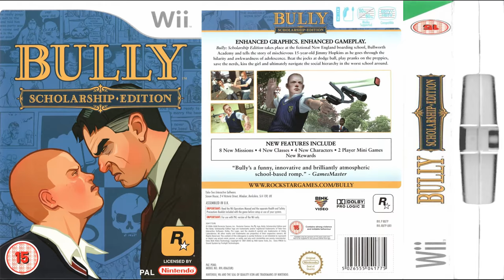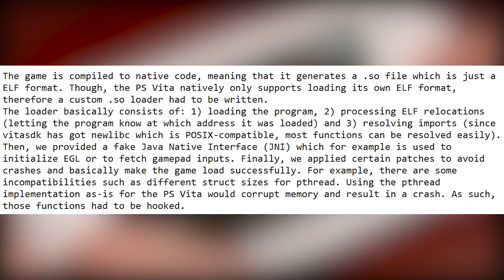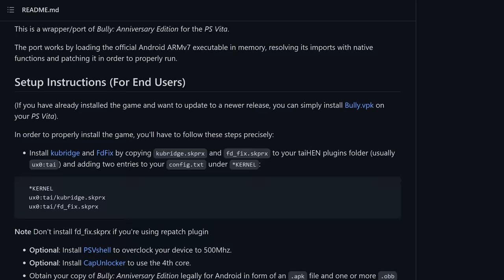The PlayStation VITA will never die - Bully Port | MVG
TheFlow and Rinnegatamante have released a new PlayStation VITA homebrew port - Bully from Rockstar games. Originally released in 2005. In this episode we take a closer look at the port and break down just how this port was even possible.